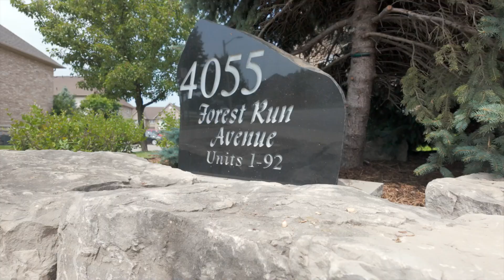4055 Forest Run Ave Unit 9 • Burlington Houses • J & C Toronto Real Estate Group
*SOLD*

A rare find is a good find and you need to look no further. This freehold townhome checks all the boxes - 3 bedrooms and 3 bathrooms, an attached garage, a finished basement and the private rear backyard (that just so happens to have a large entertainer's deck that backs onto Tansley Woods Park!) It's a perfect fit for the first time home buyer, growing family, downsizer, investor... you name it.

Entertain in your backyard, looking out at your tranquil tree-lined views or relax in your primary bedroom suite, complete with an ensuite and walk-in closet. You really can have it all!  The finished basement includes a separate room (currently being used as a pantry), a large laundry room and plenty of storage options under the stairs.

A short walk to schools, shops, parks and the community centre really is the cherry on top in this tight knit community. Easy access to QEW and 407 makes this an ideal location. Don't miss out!

THE DETAILS:

🛌 3
🛁 3
🚗 2
📐 1428 sq ft + 640 below grade
💰 $915,000

Have questions?

J&C Toronto Real Estate Group
Bosley Real Estate Ltd.